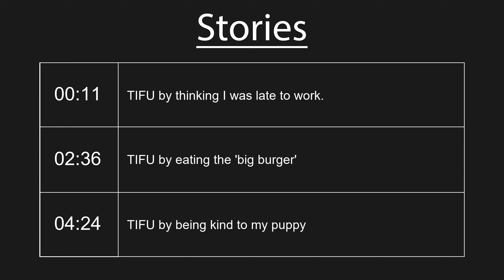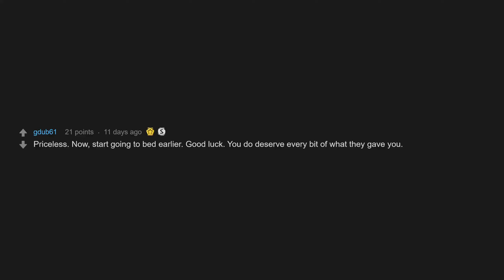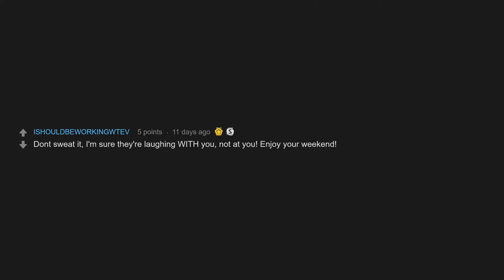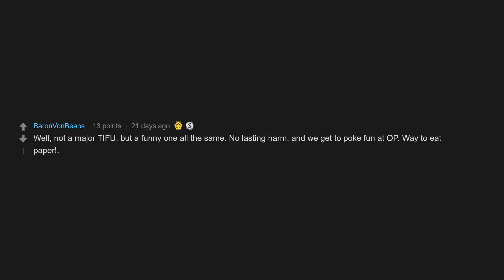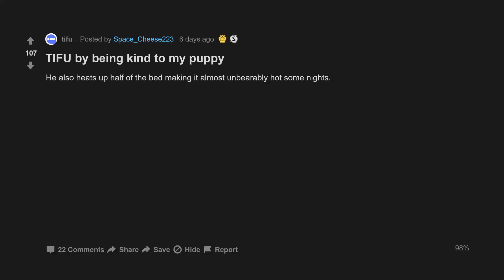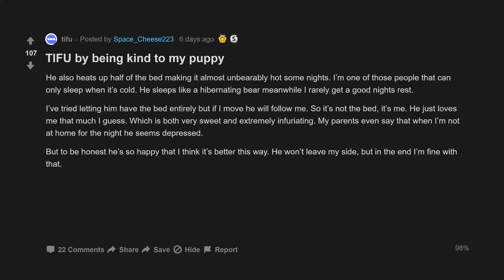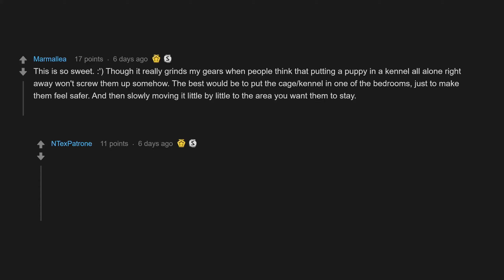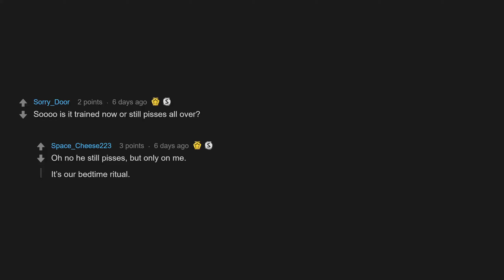TIFU By Being Kind To My Puppy (r/tifu Top Posts | Reddit Stories)